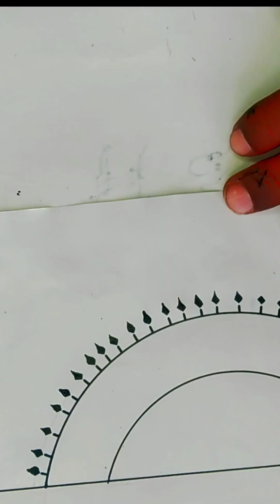اسلامک لوگو(logo) calligraphy allah #islamiccalligraphy